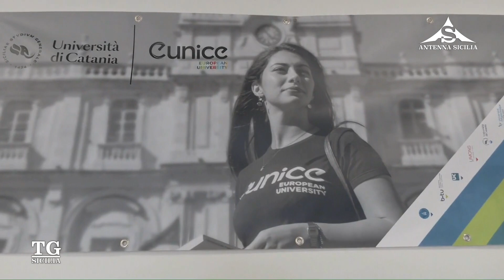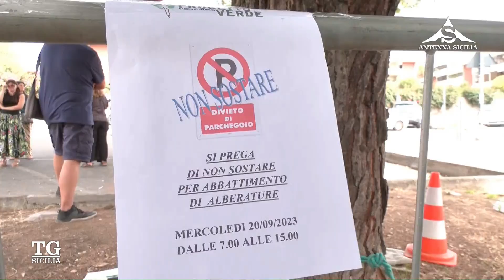TG Sicilia 20 Settembre 2023 - ore 13.30